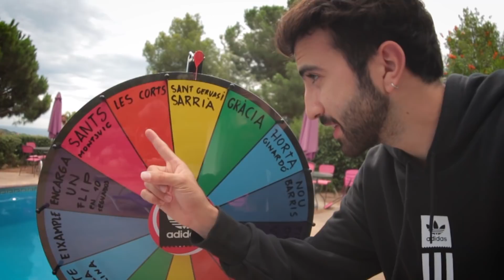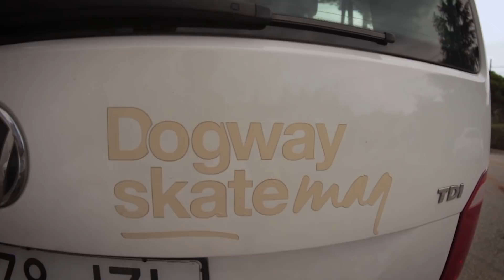La RULETA del SKATE | La Suerte Elije Dónde Vamos a Patinar!?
Decidimos Dónde Vamos a Patinar con una RULETA! NO SABEMOS DÓNDE VAMOS!

Buenas! En este video me uno al Dogway Masterweek 2019, un tour de skate organizado anualmente por Dogway Magazine y Adidas Skateboarding en el que se elijen a los skaters con más futuro del panorama nacional y se les da la oportunidad de brillar en las calles junto a los mejores skaters españoles. El penúltimo día del tour, decidieron elejir el sitio al que iríamos a patinar de la forma más random posible! Montaron una ruleta del skate para decidir cuales serían los distritos de Barcelona por los que se moverían los distintos grupos. Disfrutad!